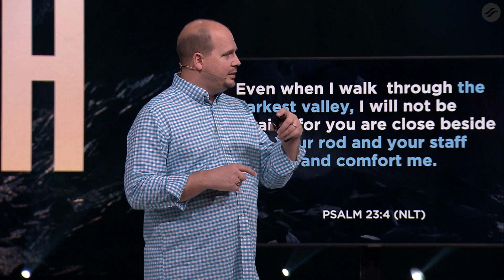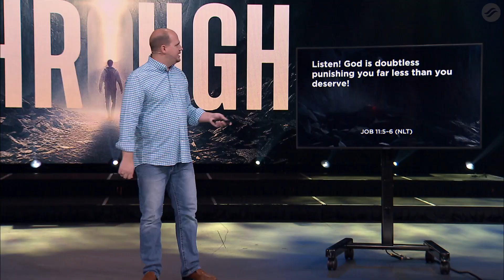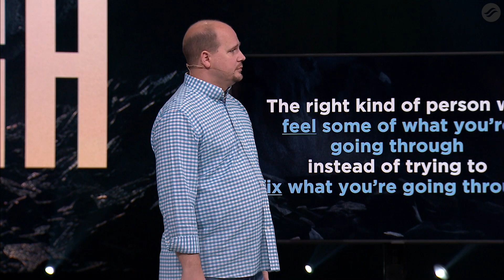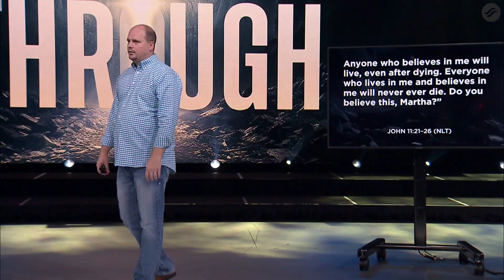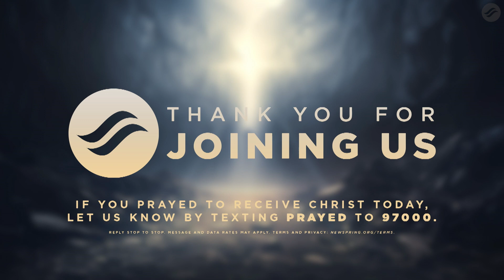"The Darkest Valley" | Week #4, Through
Losing a loved one is one of the darkest valleys we'll ever experience. In this service, we learn three things we'll need in a season of grief and how we can help others who are in this valley.

00:00—Service Start
00:10—"Jesus Does"
05:01—"Great Is Thy Faithfulness"
09:31—"Jireh"
13:51—Message